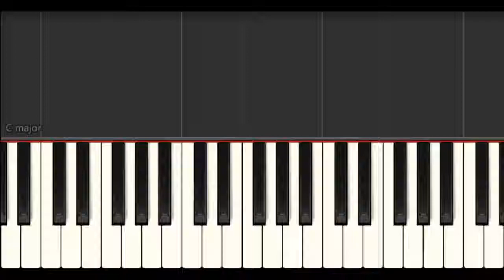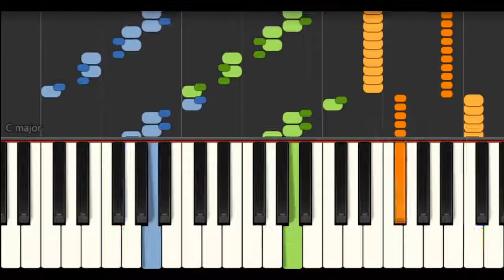【FF2】皇帝復活（The Emperor Revives） - ピアノ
ピアノ：haruping0318(DTM)

▼音声コンテンツアプリ「himalaya」でも配信中▼